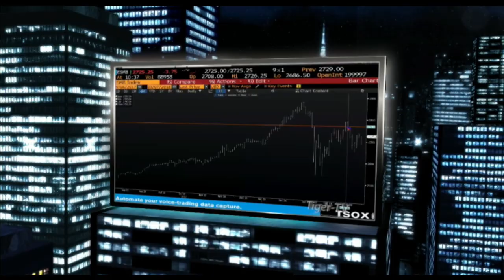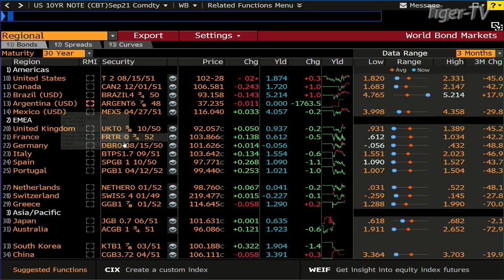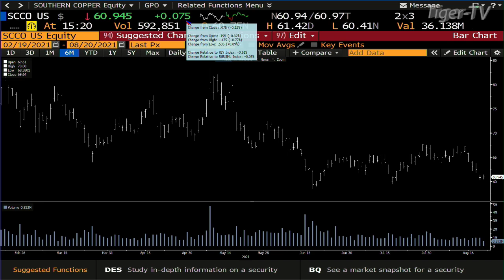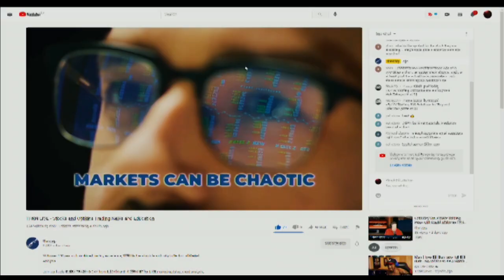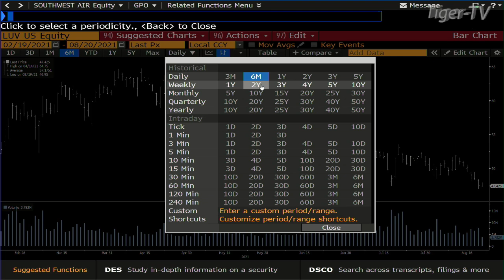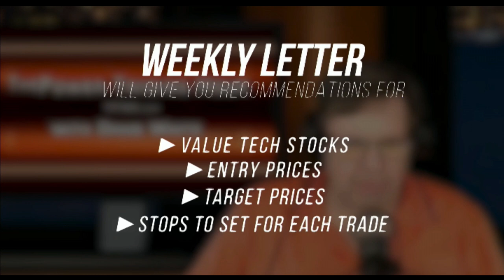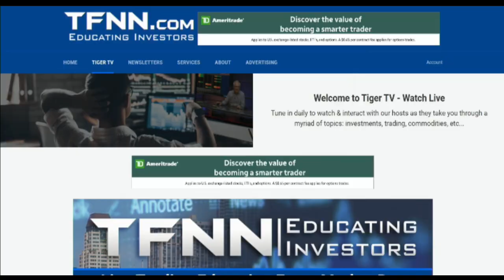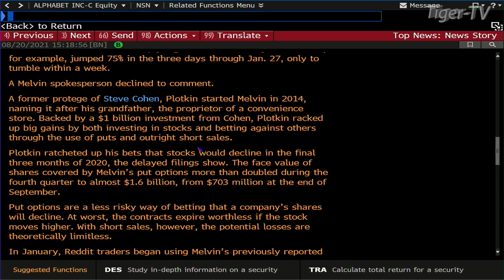August 20th, The Tom O'Brien Show on TFNN - 2021